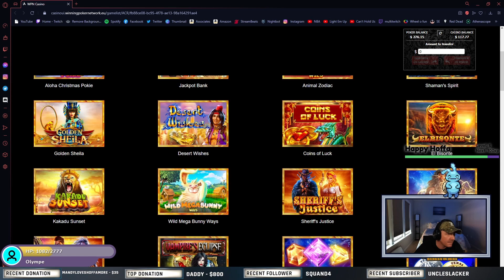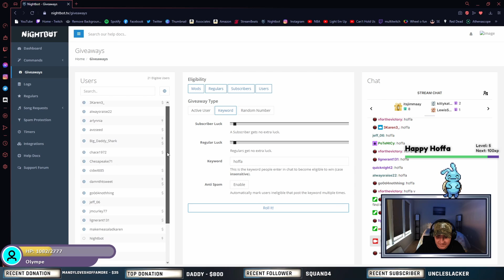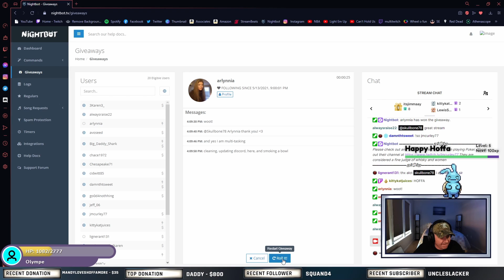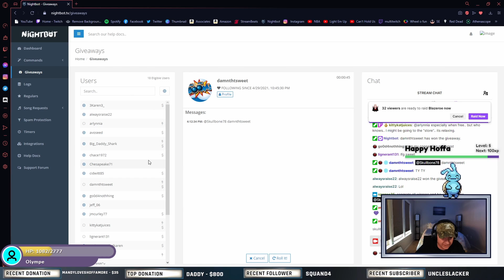End of Stream Giveaway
SH!T SHOW SATURDAY.
We running Marbles and Poker Home Game. Slot Spins and Cash Giveaways

Americas Cardroom is a US-themed online poker site founded in 2001 and headquartered in San José, Costa Rica. The company serves parts of the United States, Canada, Latin America, and several other countries. It is a subsidiary of the Winning Poker Network.

Skullbone78 is a participant in the Amazon Services LLC Associates Program. I earn through amazon associates from qualifying purchases.

My Gear:  (I use my iphone XR as my webcam)